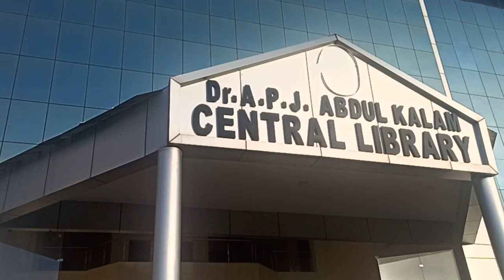Outside view of Central Library of BGSBU